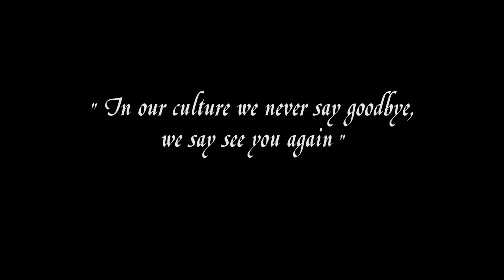KK 2018 PERJALANAN SPIRITUAL NEPAL - INDIA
KK Indonesia kembali membawa mitra usahanya untuk mengikuti perjalanan spiritual secara gratis. Perjalanan kali ini diberikan kepada distributor yang beragama Budha yang telah qualified untuk mengikuti perjalanan spiritual Nepal – India pada tanggal 5-17 November 2018.
Grow Together, Grow Forever